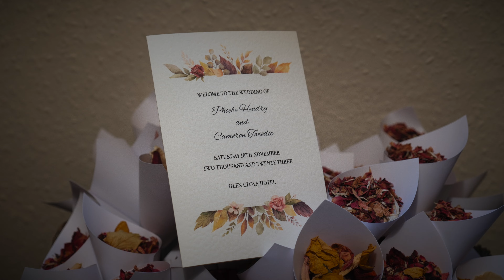Phoebe & Cameron | Glen Clova Wedding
Highlight Wedding Film - Saturday 18th November 2023